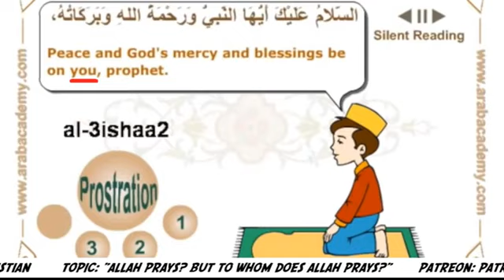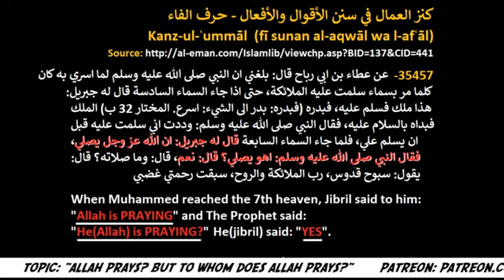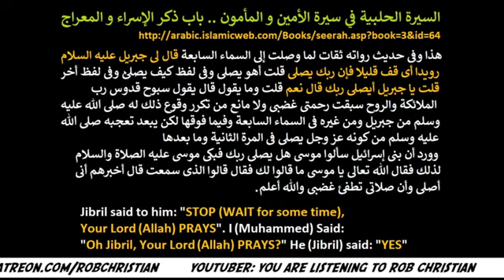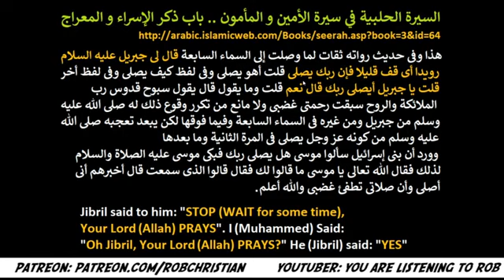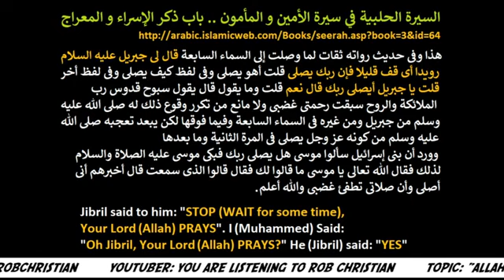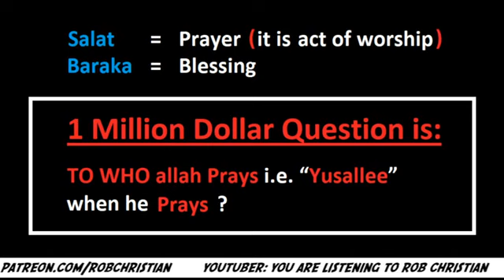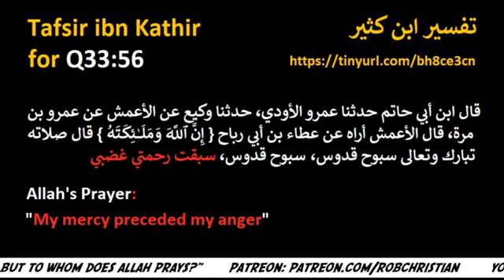RC~SURAH AL AHZAB 56 ALLAH PRAY FOR MUHAMMAD(ALLAH BERDOA KEPADA MUHAMAD) Shalallahu Alaihi Wassalam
CopyRight

The Deciption Of Allah vol.1